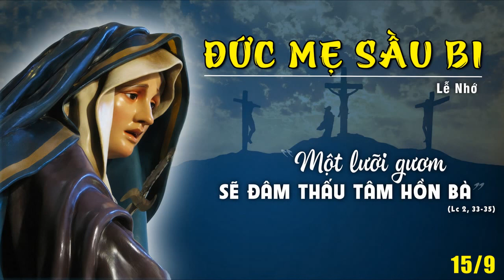Suy Niệm Lễ Đức Mẹ Sầu Bi _Maria Ngọc Tỷ